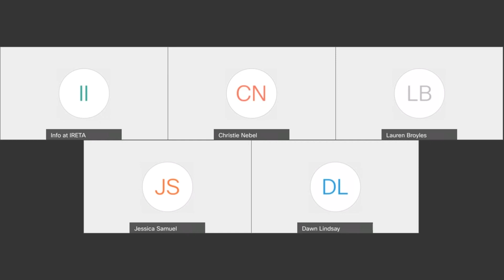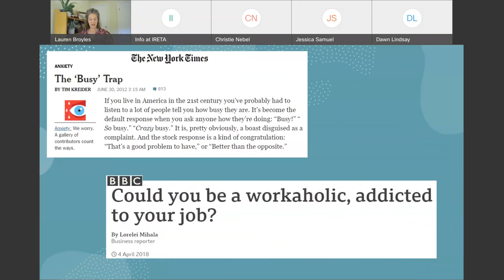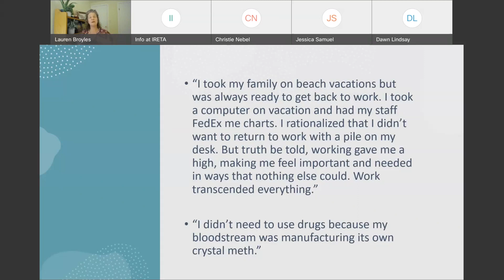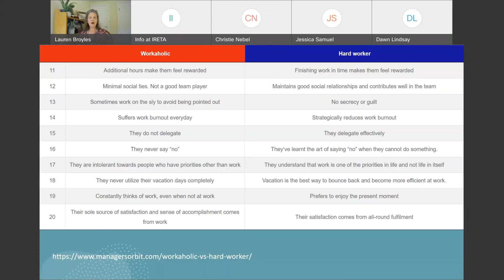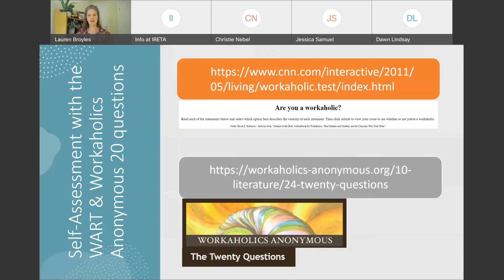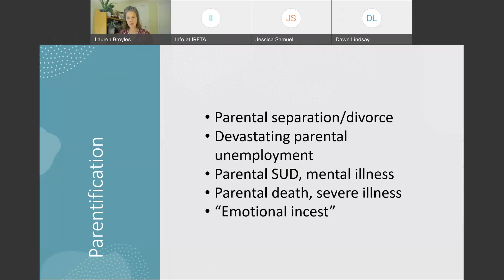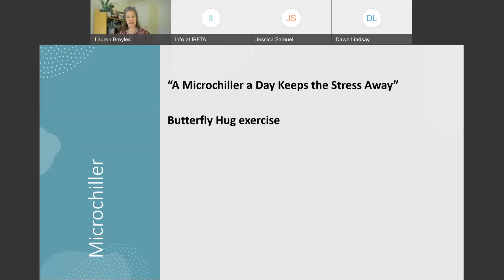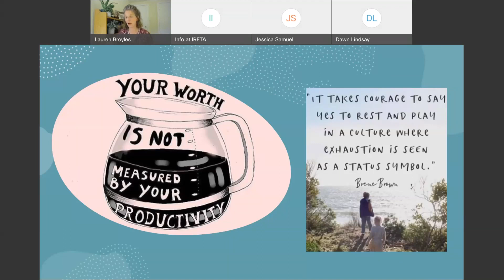Work Addiction The Most Glorified Addiction Hidden in Plain Sight 20210630 1759 1